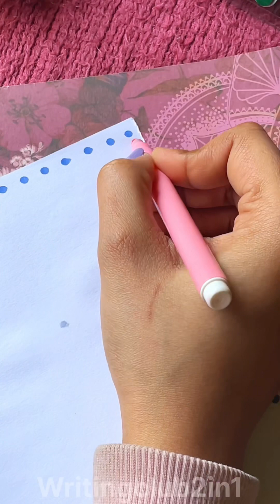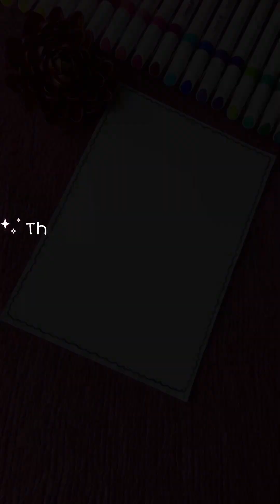7 Easy border ideas for project file | attractive border design | NIDA🌼KHAN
7 Easy border ideas for project file | attractive border design | NIDA🌼KHAN

HeYaaa !!!

Links to my long videos

support zrur kre